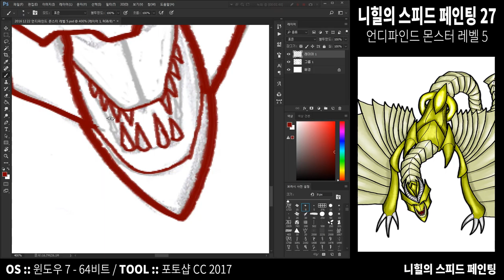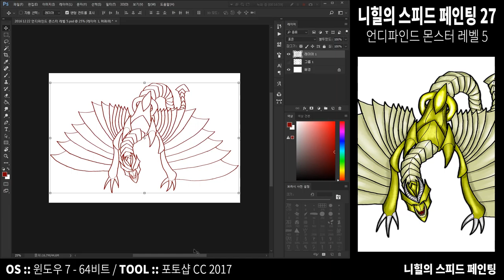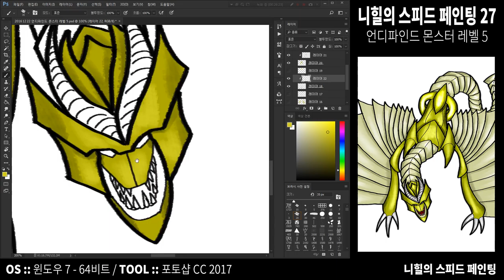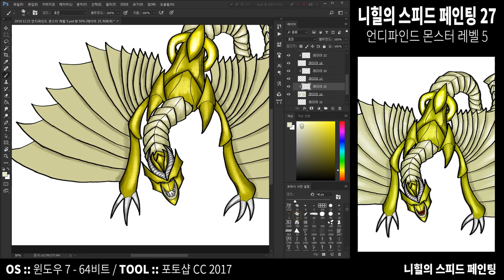니힐] 스피드 페인팅 27 - 언디파인드 몬스터 레벨 5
오늘 영상만 세개를 만들어 올립니다. 영상을 만드는데에는 5분 밖에 안걸리는데 렌더링 하는데 10 이상이 걸리네요. 이번 영상은 예전부터 구상하고 쭉 그려왔던 언디파인드 몬스터 레벨 5를 그려봤습니다.

이제 레벨 5도 완성했으니까. 레벨 0만 그리고 다른 시리즈를 만들어야겠습니다.

저는 캐릭터 디자인 위주로 그림 그리고 있고 블로그로 오시면 더 다양한 그림을 볼 수 있습니다. 그리고 더 많은 그림을 보고 싶으시면 플리커 계정으로 들어가시면 실시간으로 그림이 올라옵니다.

제 채널의 컨텐츠는 그림과 게임 위주입니다.

본 영상에는 아래의 음원이 포함되어 있습니다. 아래의 음원은 전부 NCS에서 구했으며 링크를 해둡니다. NCS는 음원을 무료로 제공하며 자세한 사항은 아래의 링크를 참조하시길 바랍니다.

아래는 각 음원에 대한 링크입니다. 또한 해당 곡의 아티스트의 SNS주소를 남겨둡니다.